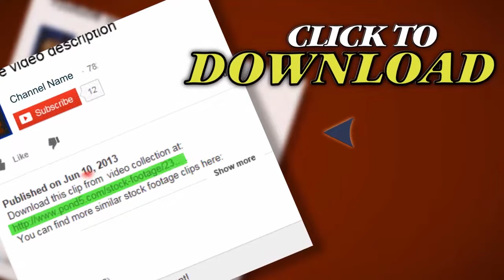Water Smooth - Hd. Stock Footage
Thank you for visiting our page Water Smooth - Hd. Stock Footage"